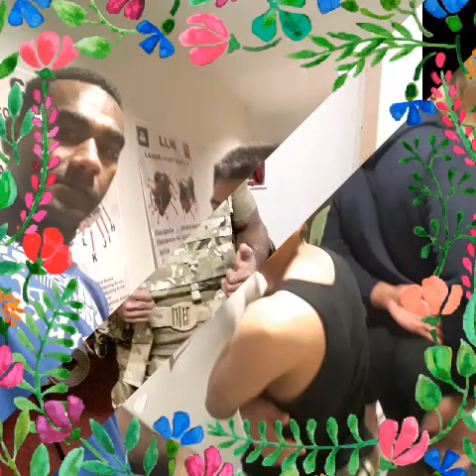18 March 2020